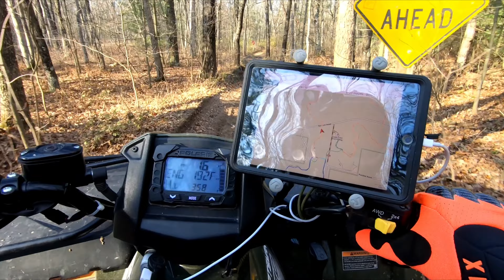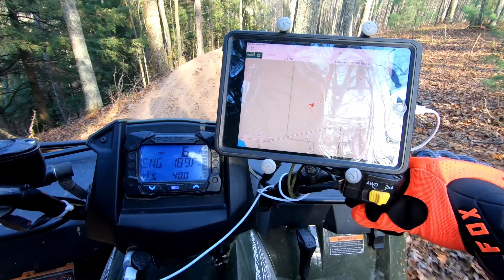ATV Riding the Cedar Creek North Loop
This video is an afternoon of riding an ATV on the Cedar Creek Trail North Loop near Twin Lake, MI. On this mild and sunny November day, I drove the 9.3 mile loop that represents the Northern portion of this trail system. This trail is sandy and comfortably wide enough for any level of rider. The Cedar Creek views and Little Henna Creek Bridges were spectacular!

I drove the loop clockwise. This trail is designated as 50" or less ORV's.

The trailhead has plenty of parking and has a restroom.  All of the trails seemed to be very nicely maintained. We thank those that keep the trail maintenance up and their dedication to the work.

Below is a chapter list that can help if you are looking for something specific.

00:00 - Start of Video
00:20 - Title Screen
00:25 - Animated Map & Stats
00:43 - Start of North Loop
02:56 - Ryerson Road
04:36 - Cedar Creek
06:05 - Little Henna Creek
10:34 - Crocker Road
28:08 - Crocker Road
35:45 - Little Henna Creek
38:31 - Little Henna Creek
43:00 - Ryerson Road
44:59 - USFS 9104
50:13 - USFS 9104
56:28 - Cedar Creek Trailhead
56:46 - Outro & Trail Summary

For additional information, an article can be viewed on the companion website for this channel at:

Many other supporting information is available at this website.  If interested, please visit: